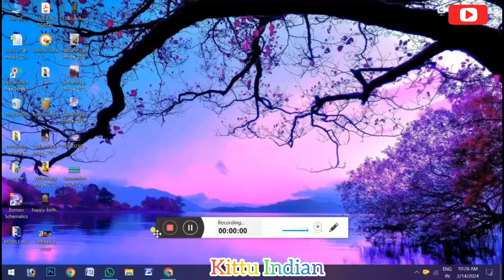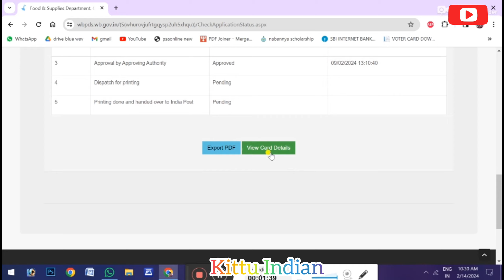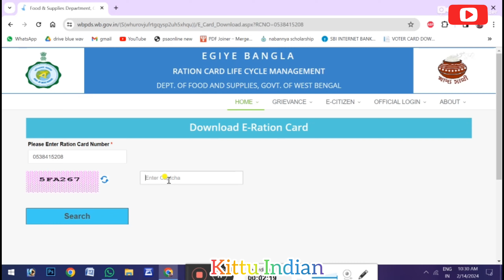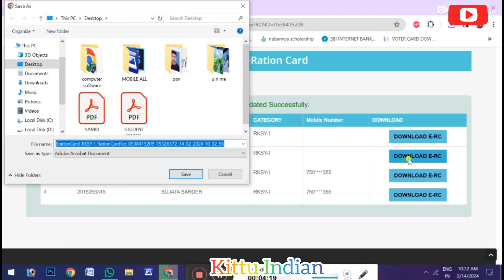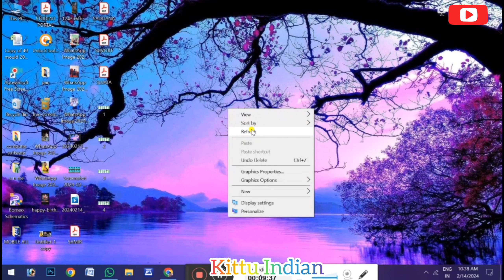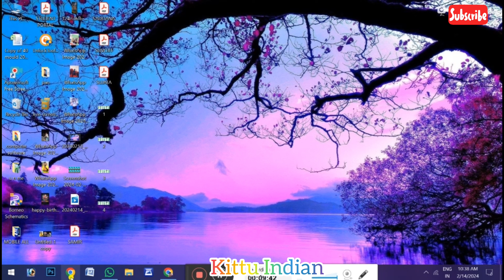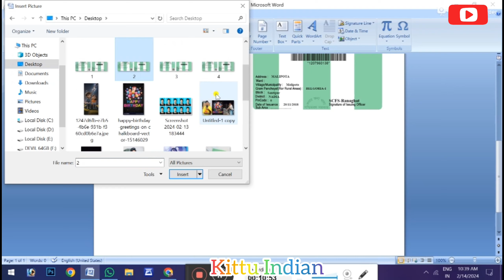Ration card download 2024 Bengali | Ration card download New process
how to download e- Ration card online

ration card download New process